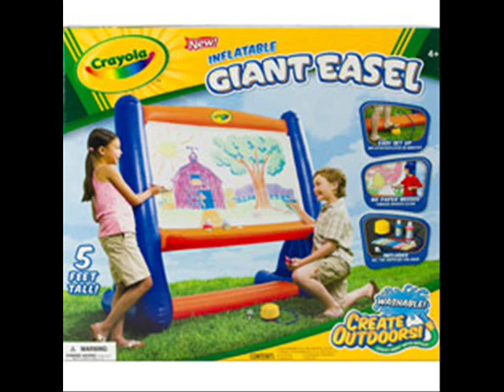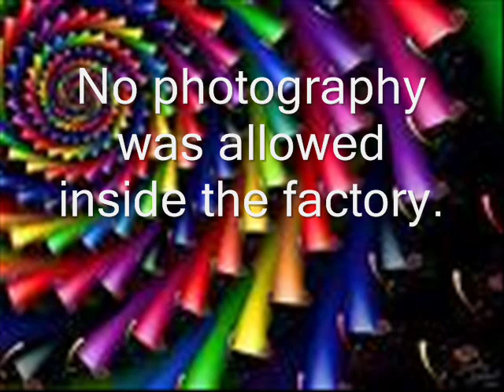AMERICAN MONTAGE - 126 "How they Make Crayons"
Dennis Daily shares another of his more than 200 "American Montage" broadcasts from his days with the old UPI Radio Network. In this episode, Dennis takes us to Easton, Pennsylvania, and the home of the Binney and Smith company, makers of Crayola Crayons; he tours the factory.